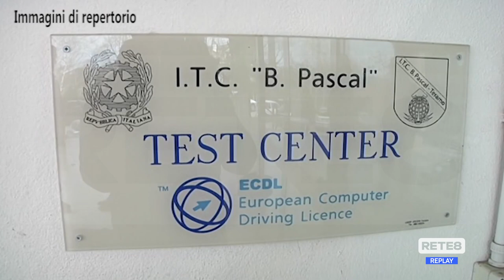Teramo - Flc Cgil: "No all'accorpamento degli istituti superiori"